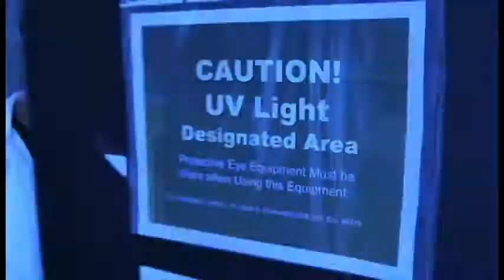SSC Executive/Head Soph Team Introductory Video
Does it need one really?